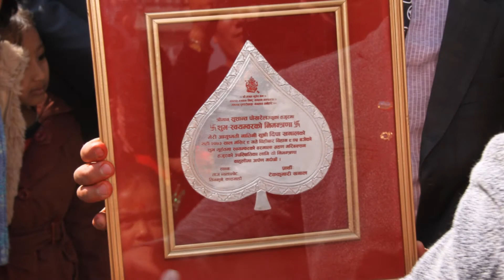Damu and Dipa Bihe PHOTOS